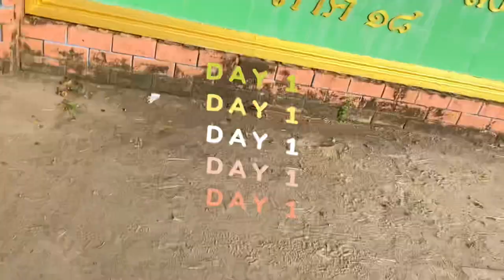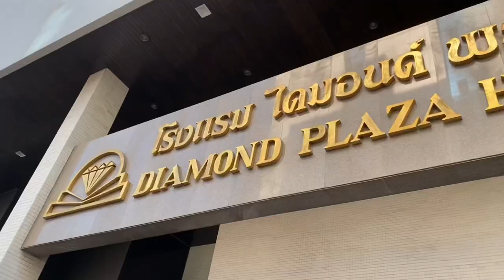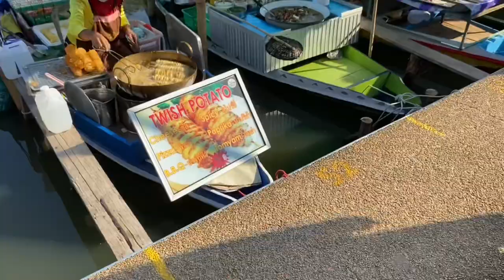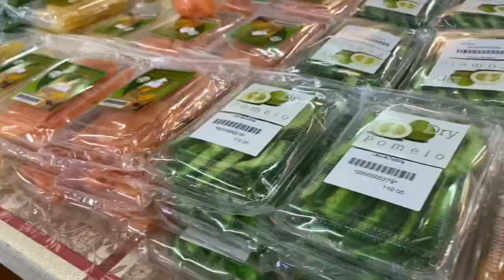Hatyai, Thailand Vlog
Hi! If you have any questions you may leave them in the cments and I’ll answer them THANK YOUU❤️❤️❤️